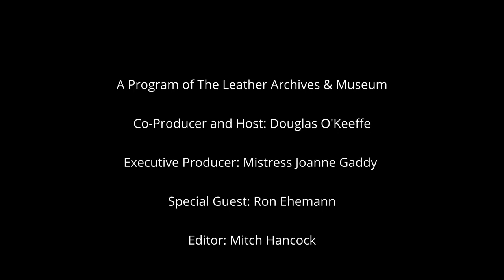*BONUS!* Ron Ehemann on Being a Mason - The Fireside Chat Series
Ron discusses his spirituality and beliefs regarding being a Mason and his thoughts on the occult.